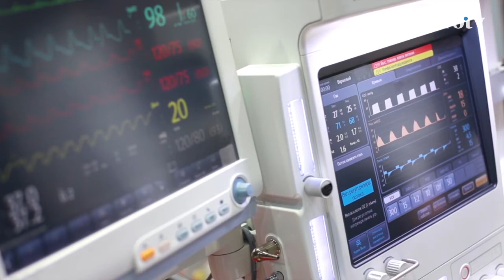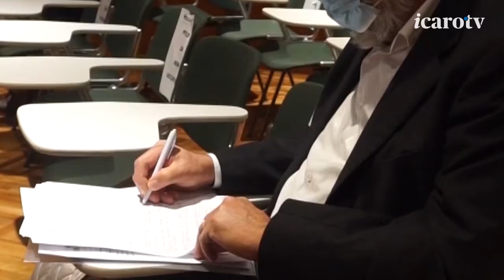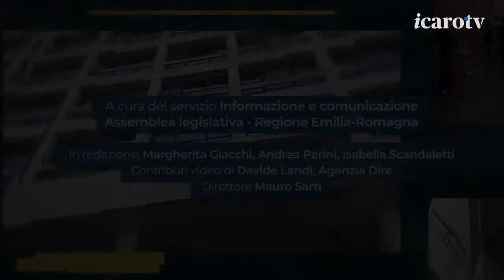Assemblea On E-R - puntata 4